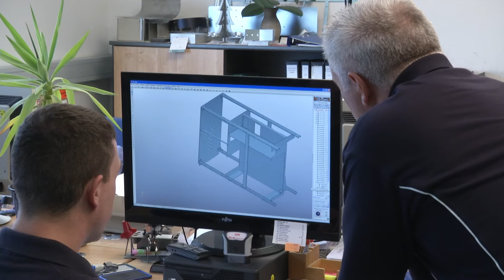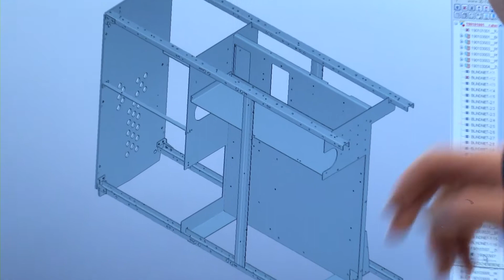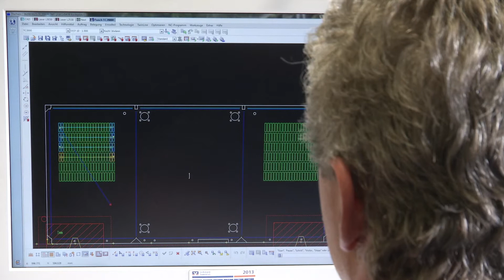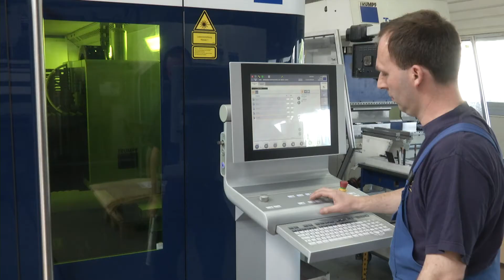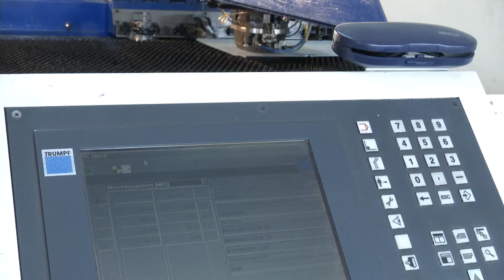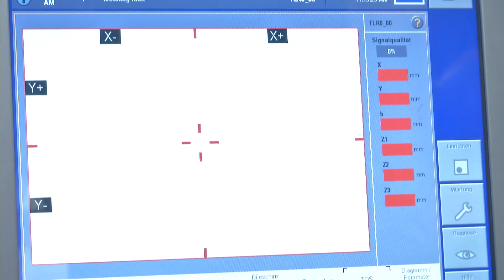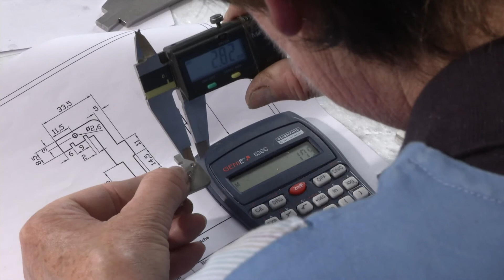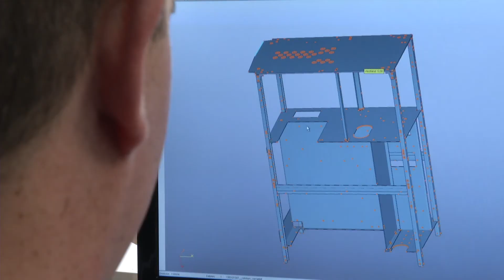CBV Image 2016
Überarbeitetes Firmenvideo